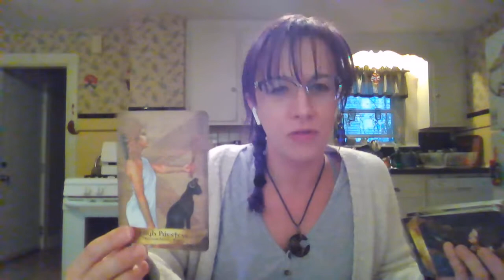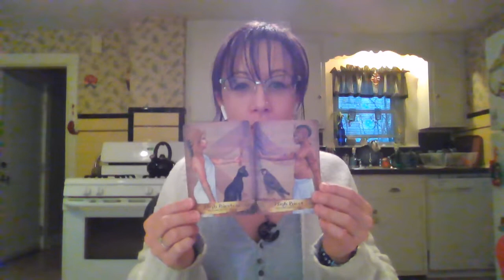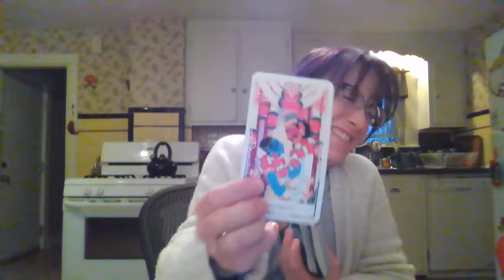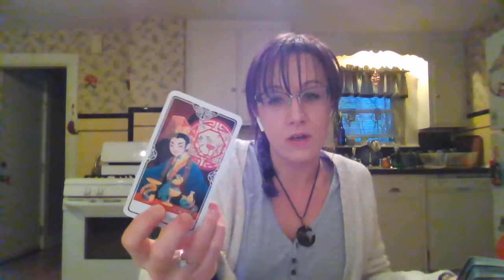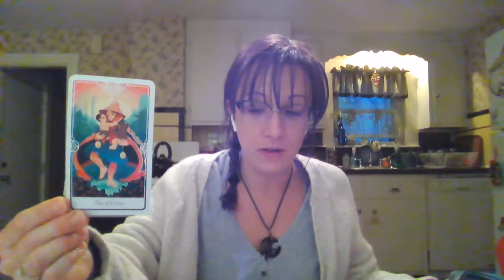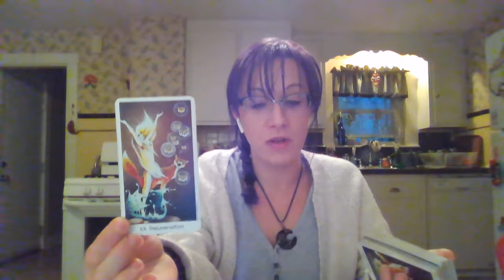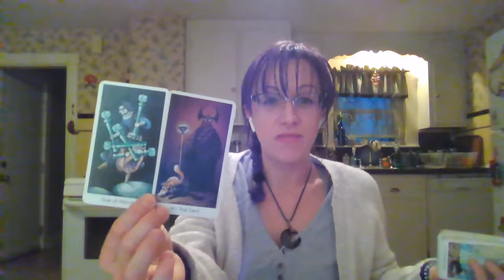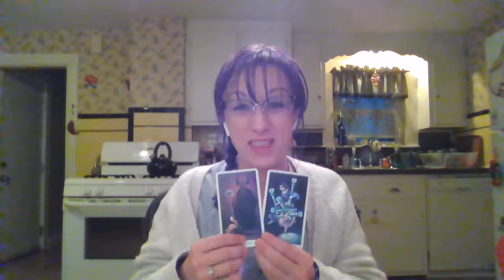Aries Love Reading - A Strong Connection that You're Not Sure You Like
I’m an Aries Sun, Leo Rising and Sag Moon, Aries Venus Decks used: Sun and Moon Tarot by Vanessa Decort Tarot of the Divine by Yoshi Yoshitani Millennial Tarot Daily Crystal Inspiration by Heather Askinosie The Higher Arcana Deck by Steph Buxton The Deck of the Bastard by Tarot by Seven The Enchanted Tarot by Amy Zimmer The New Era Elements by Eleanore F Pieper, PhD Tarot of the Cat People by Karen Kuykendall Angels and Ancestors Oracle Deck by Kyle Grey Japanese Myth Deck by Naoki Yamamoto The Pear Tree Oracle by Peony Archer The Seekers Lenormand by A.L. Swartz The Sola Busca Revisited by Tarot by Seven The Divine Feminine Oracle Deck by Meggan Watterson